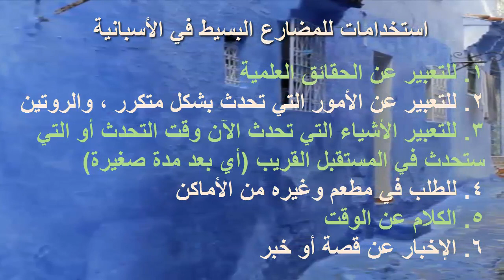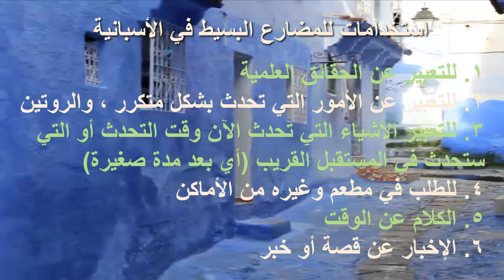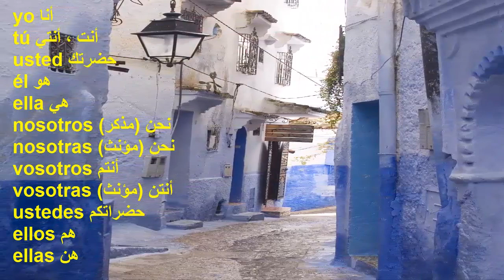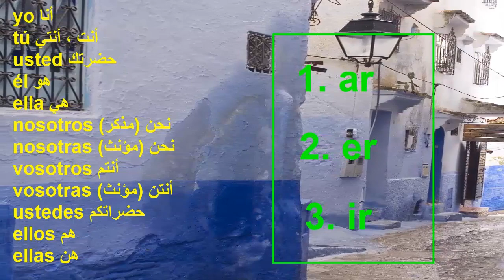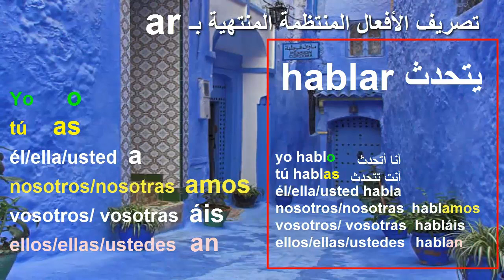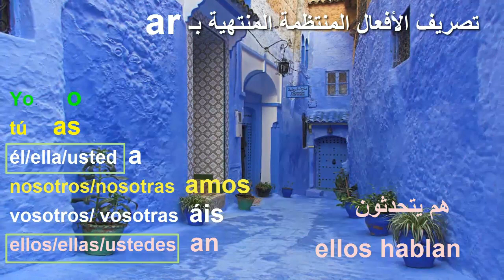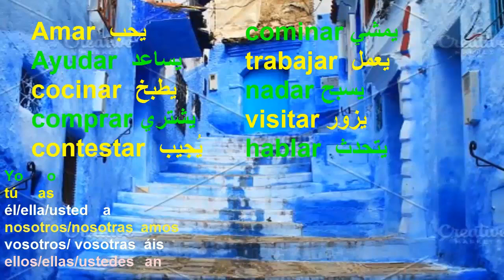المضارع البسيط في الأسبانية (درس 17 من الأسبانية من الصفر)